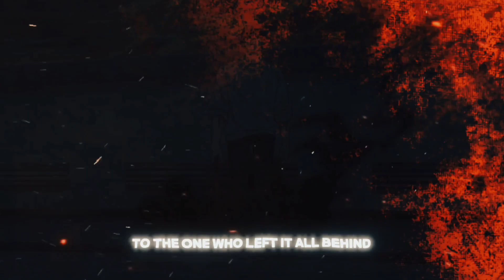BREATHE YEAT 💙✨️ AMV/CAPCUT Collab JJK